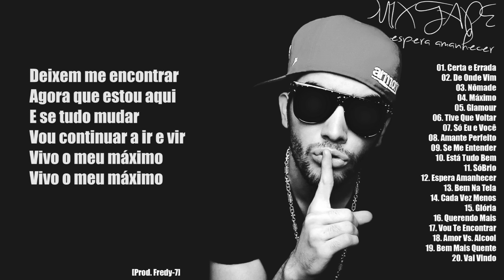Fredy-7 - Máximo [Letra]